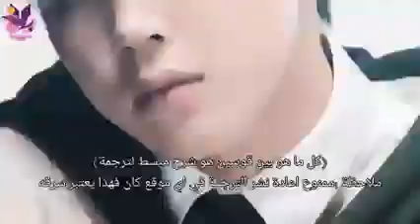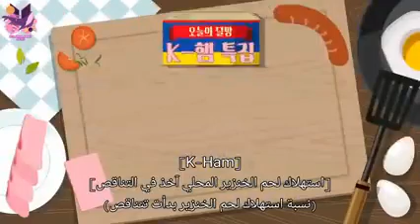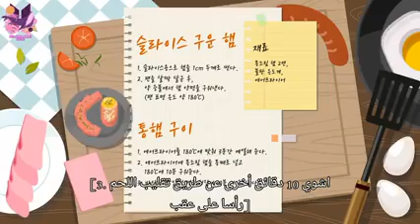run btsران بانقتان الحلقة 125 مترجمة للعربية